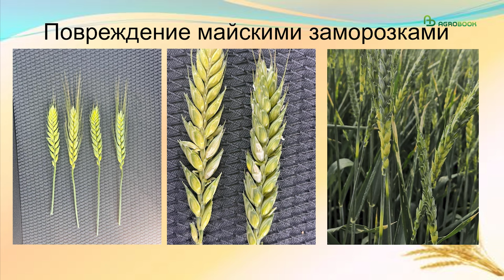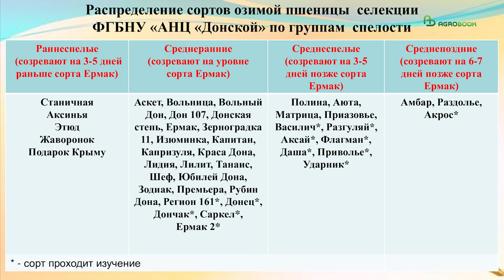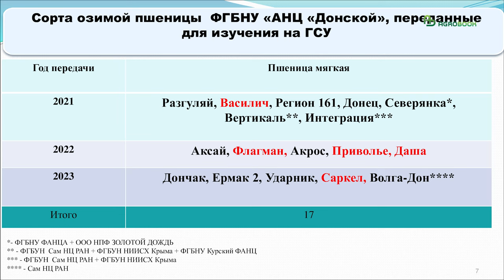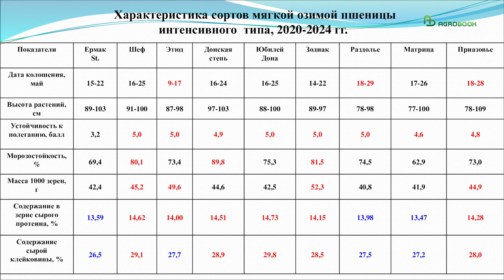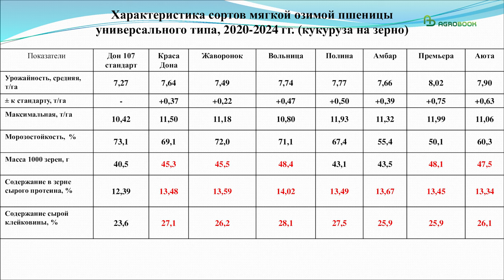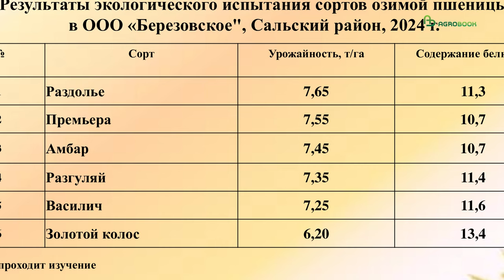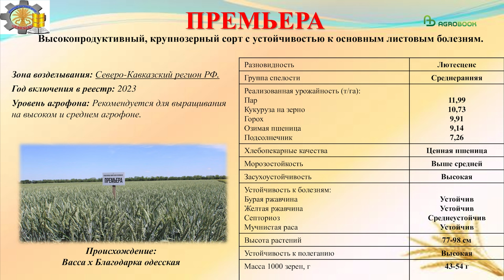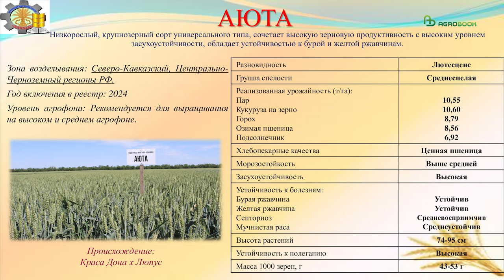Каким был 2024 год для мягкой пшеницы на юге | Взгляд селекционеров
В этом году мягкой озимой пшенице на юге пришлось тяжко: резкий приход весны сменился возвратными заморозками, затем наступила длительная засуха. Какие сорта выдержали капризы погоды лучше всего? На этот вопрос ответили представители краснодарской и Зерноградский селекционных школ в рамках круглого стола «Урожай начинается с семян» в редакции Agrobook.ru. Партнером мероприятия выступила компания "Ветерра Рус" - поставщик стимуляторов, продуктов питания растения, средств защиты растений, микроудобрений и семян.

Таймлайн:
00:00 Начало
00:26 Ольга Пузырная, ведущий научный сотрудник отдела селекции и семеноводства пшеницы и тритикале НЦЗ им. П.П. Лукьяненко, кандидат с.-х. наук
07:16 Дмитрий Марченко, заместитель директора по научной работе АНЦ «Донской», кандидат с.-х. наук